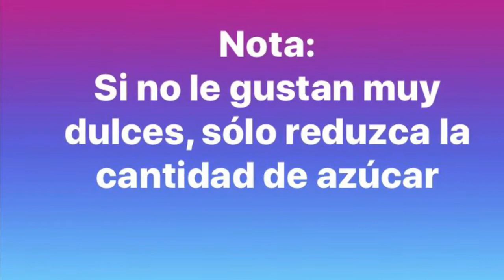Galletas de chispas de chocolate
Galletas de chispas de chocolate, postres